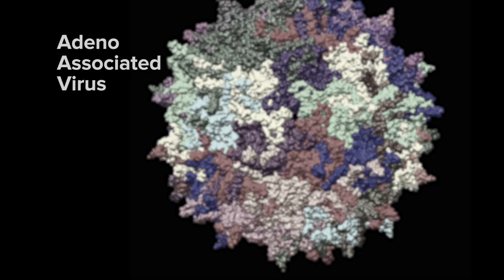A Cure for The Colorblindness Blues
As the most common genetic disorder worldwide, colorblindness affects roughly 1 in 12 men and 1 in 200 women, the overwhelming majority of whom have trouble perceiving red and green. While this may be a minor inconvenience to some, being severely colorblind can taint seemingly ordinary experiences such as a enjoying a vivid sunset or picking out fresh produce. Colorblindness can even prevent some people from pursuing jobs where color vision is critical. With these grievances in mind, visionary researchers Maureen and Jay Neitz have spent over a decade researching and developing a cure. Using a virus-based gene therapy and a group of highly  trained monkeys, the Neitzes may have finally created a cure for the colorblindness blues.